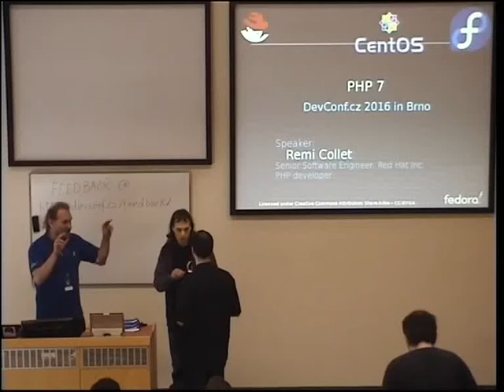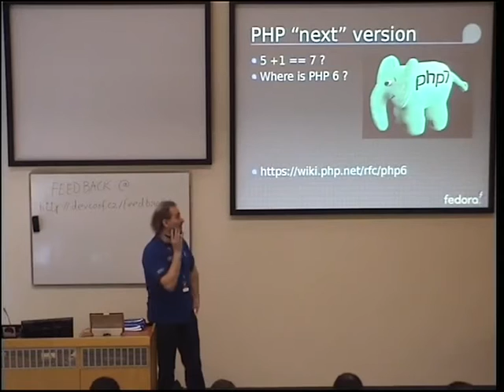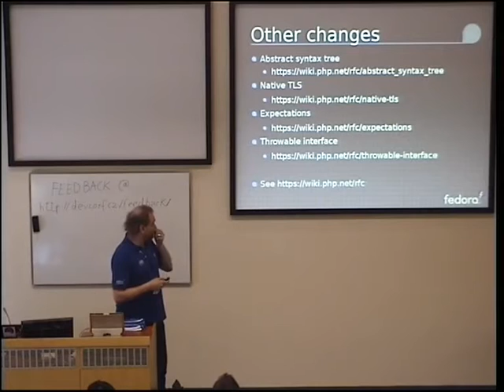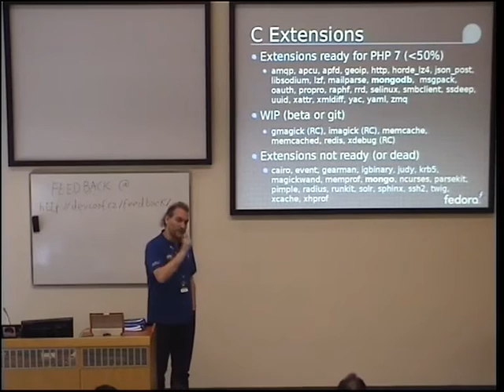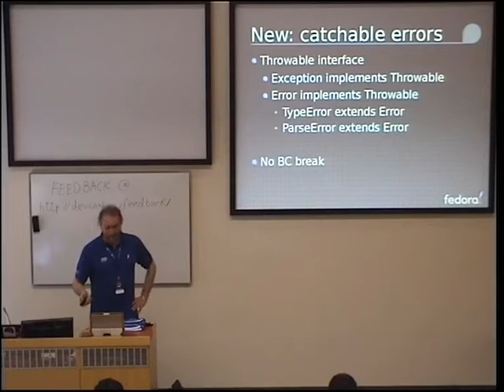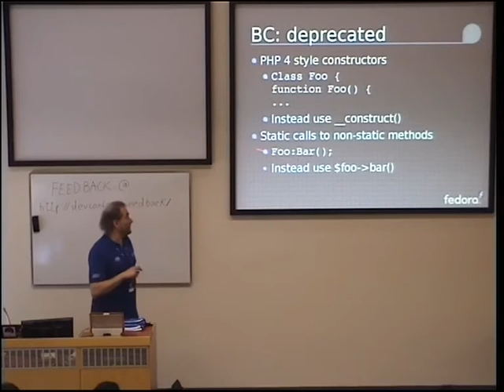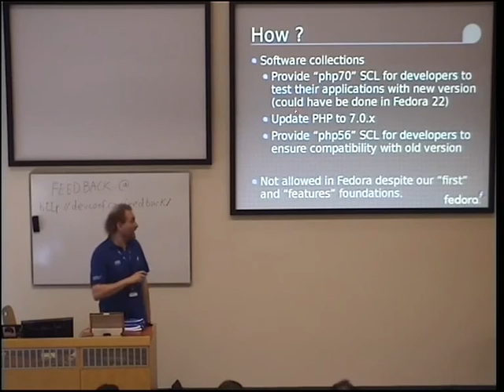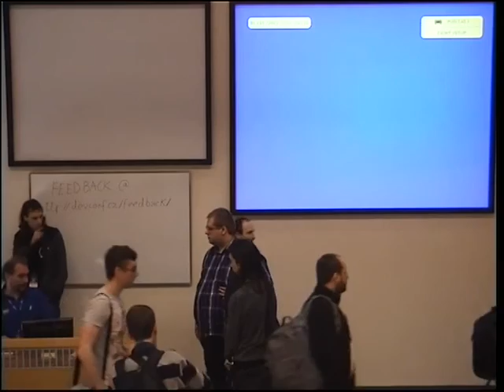PHP 7 - Remi Collet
* Changes in PHP 7
* Performance improvements
* PHP 7 in Fedora
- Why ?
- When ?
- How ?